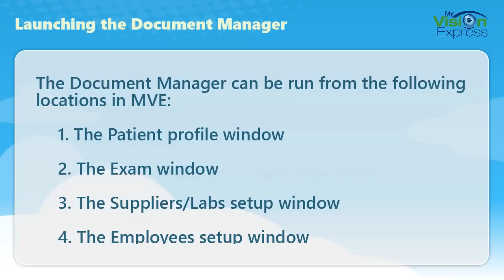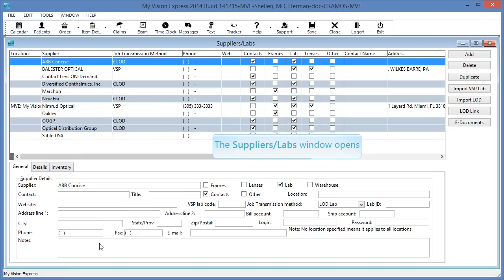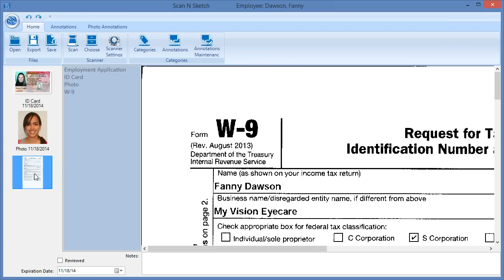My Vision Express®: How To Use the Document Manager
Learn how to load graphic files and scan documents in My Vision Express. You can also learn how to edit and categorize graphic files using the Document Manager.